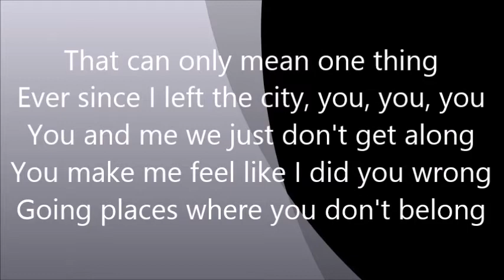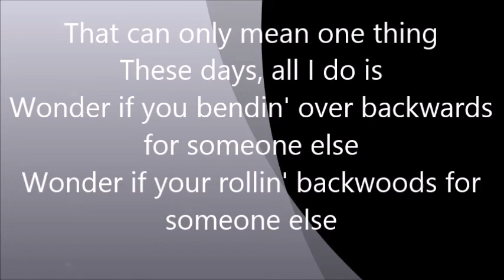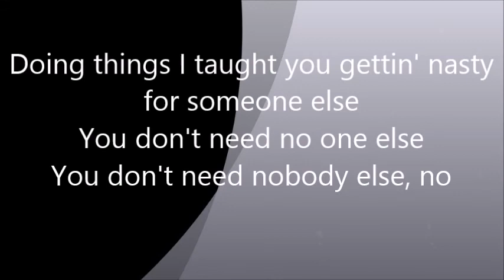Drake – "Hotline Bling" Lyrics | Watch Mike Tyson Sings Drake's 'Hotline Bling'